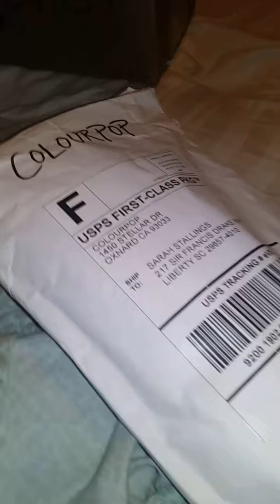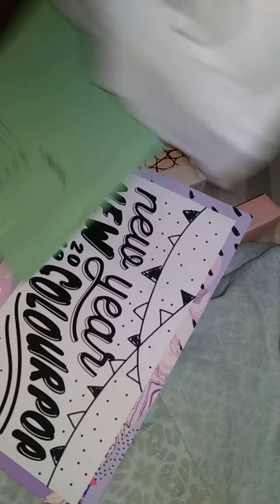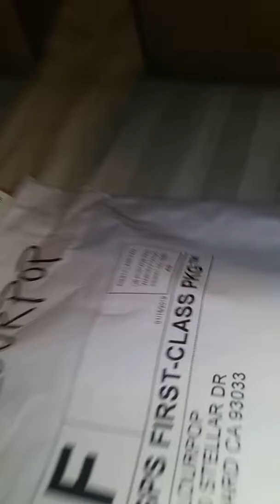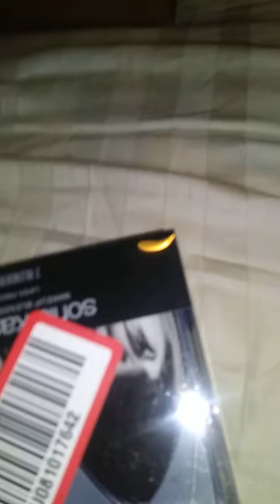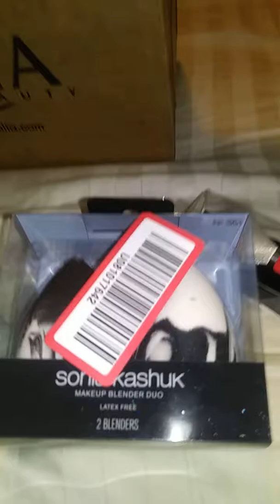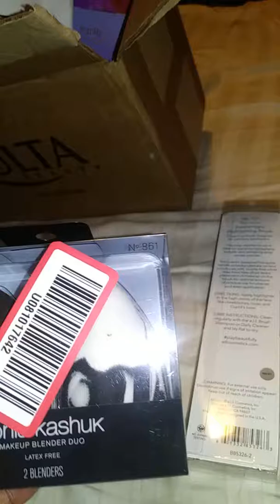Collective haul part 2